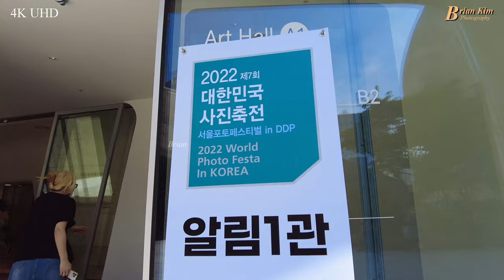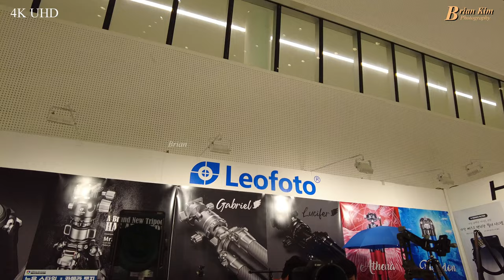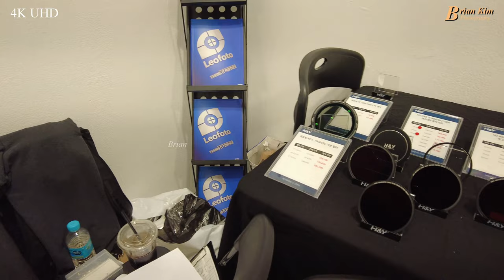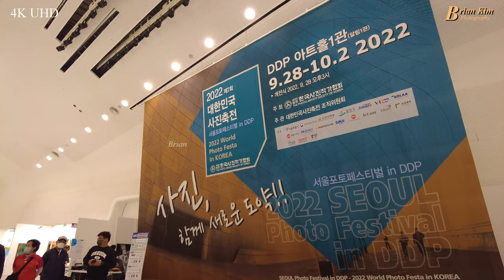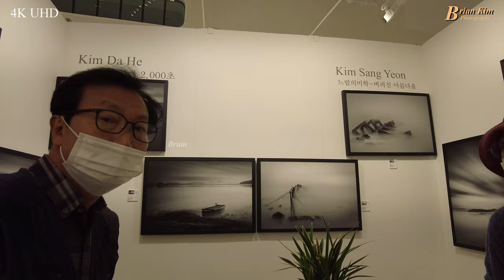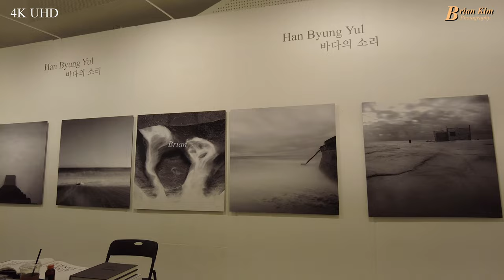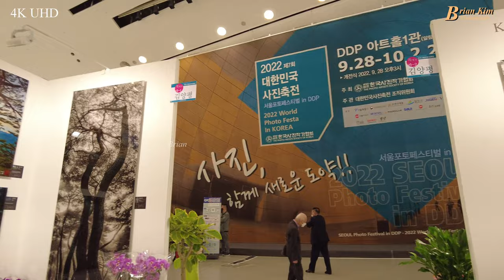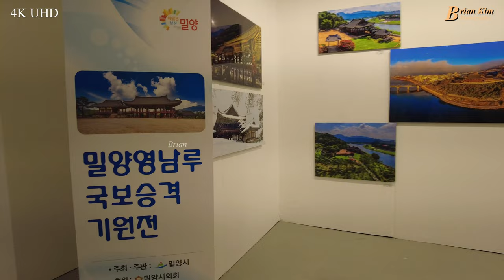제7회 대한민국 사진축전_Photo Festa